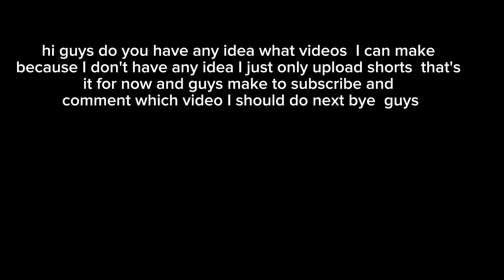can you tell what videos I can make sure that you comment what video I should make